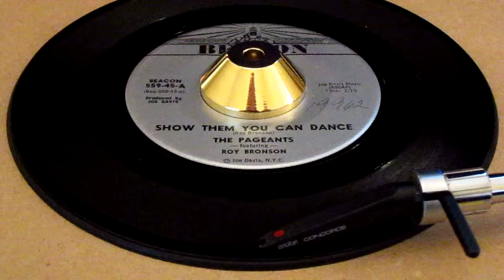The Pageants - Show Them You Can Dance - Beacon